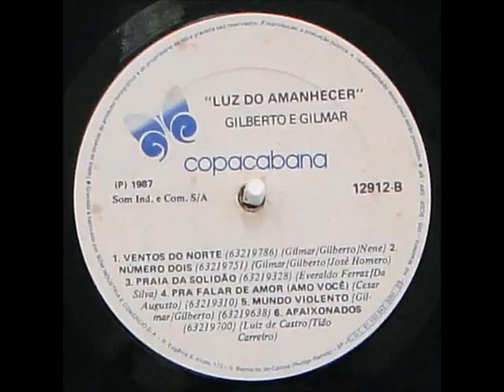Gilberto e Gilmar - Vai Meu Carro Velho, Vai